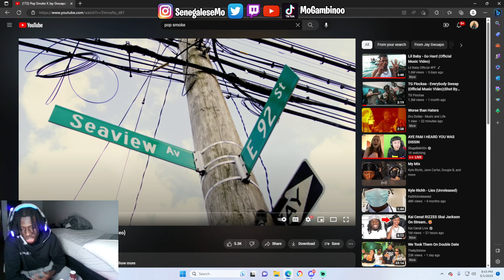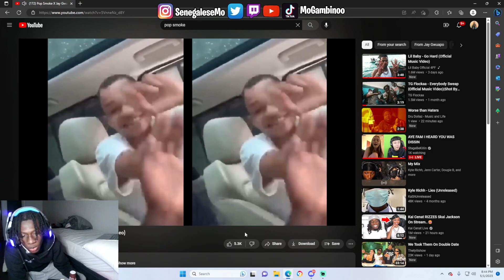Mo Bando reacts to Pop Smoke x Jay Gwuapo - Lefty (Official Video)